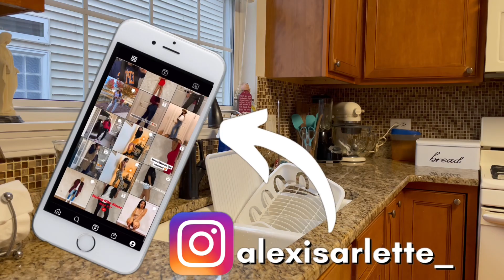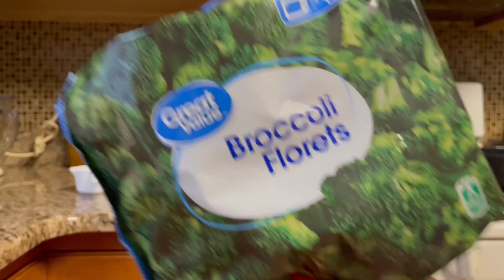VLOG 20: My MARRY ME SALMON Recipe 🔥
Heyy y'all ^.^ If you make salmon any other way, try it this way and I promise you will never go back! It's the easiest recipe to make, the whole meal is done in less than 30 minutes and it's FIRE. My Paw Paw says it's the best salmon he's ever eaten in his life! Lmao. Trust me, it is so good. I called it Marry Me Salmon in the title and thumbnail cause ya man gonna wanna marry you after you make this for him! LOL. I hope y'all enjoy! TYSM for watching xoxoxo

Are you looking for a videographer ?? Do you need someone to film a promo video, trailer, Ad, or something alike?